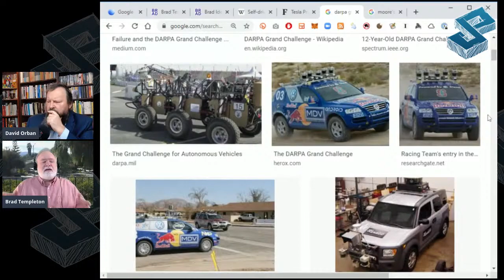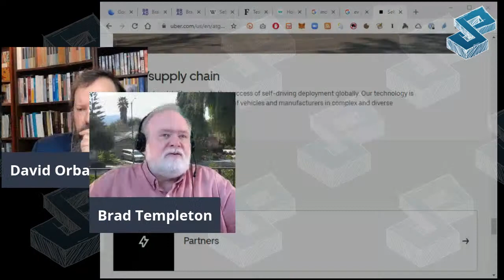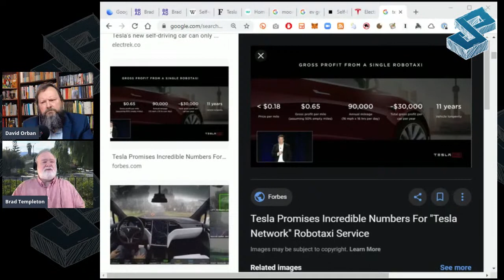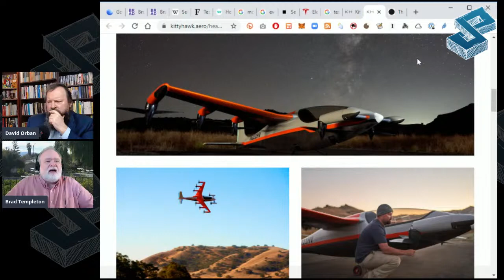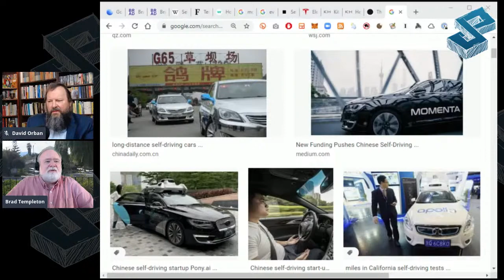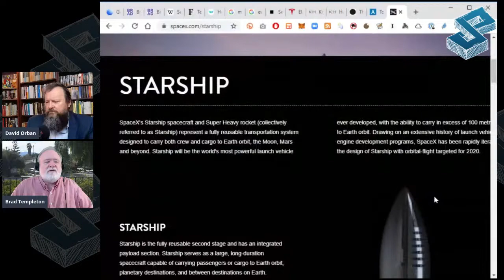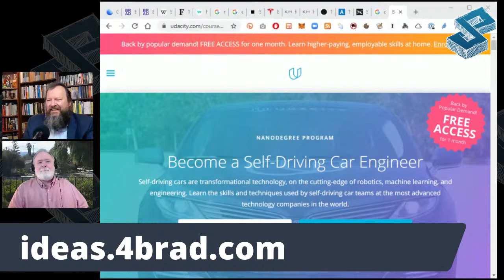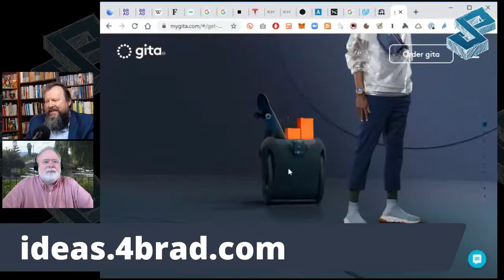Searching For The Question Live #31: “The Future of Transportation” with Brad Templeton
Drones, autonomous cars, hyperloops, spaceships: what is the future of transportation?

Brad Templeton is a Canadian software developer, internet entrepreneur, online community pioneer, publisher of news, comedy, science fiction and e-books, writer, photographer, civil rights advocate, futurist, public speaker, educator and self-driving car consultant.

Brad was the founder and CEO in 1989 of ClariNet Communications, the first company founded to engage in commercial activity over the early Internet. He was the chairman of  the Electronic Frontier Foundation, and is the chair of Networks and Computing Systems at Singularity University. Brad holds numerous patents in the fields of self-driving cars, where he is a consultant and a writer for Forbes.

Music “Oceanic” by Krzysztof Kurkowski